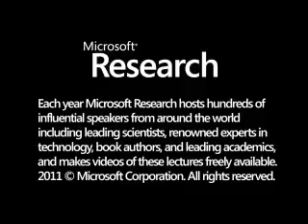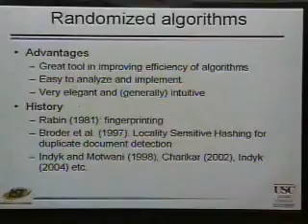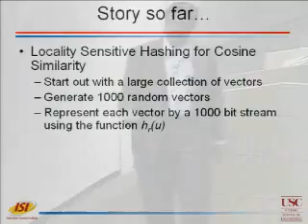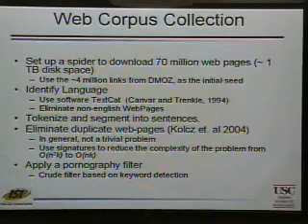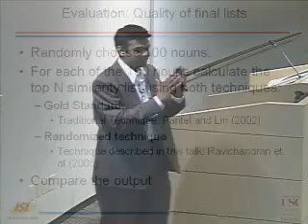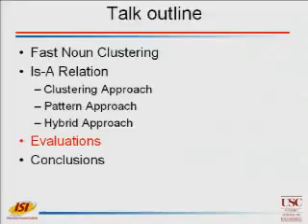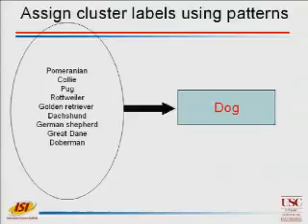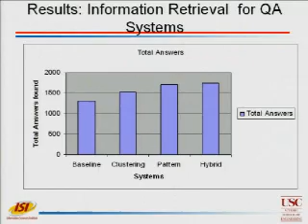Scalable Knowledge Harvesting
Performance of many Natural Language Processing (NLP) systems have reached a plateau using existing techniques. There seems to be a general consensus that systems have to integrate  semantic knowledge or world knowledge in one form or another in order to provide additional information required to improve the quality of results. But building adequate and large enough semantic resources is a difficult unsolved problem.  In my work, I attack the problem of very large scale acquisition of semantic knowledge by exploiting natural language text available on the Internet. In particular, I concentrate on one problem: extracting is-a relations from a very large corpus (70 million web pages, 26 billion word corpus) downloaded from the Internet.  Since the amount of data involved is greater by two orders of magnitude than published before, the algorithms designed had to be highly scalable. This was achieved by:                                                                                                         1. Using a novel Pattern-based learning algorithm that exploits local  features.   2. Using a Clustering algorithm that uses randomized techniques  by exploiting co-occurrence (global) features in linear time.                                                                                                        Using these algorithms, I extract is-a relations from text to build a huge table.  These extracted relations are then evaluated by using a host of different applications.